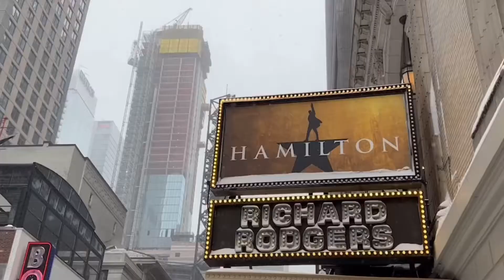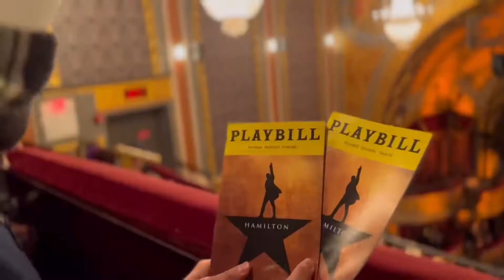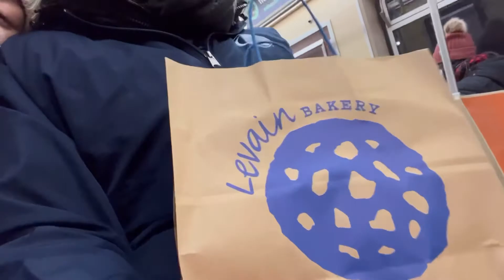New York City Vlog | Hamilton & Fish Cheeks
On January 29th, Abe and I got to see Hamilton and it was SO good! We couldn't film much during the show, but there were many people there despite the pandemic and the snowstorm that weekend. Also, I didn't wear gloves so it was hard to vlog... but I hope you enjoy this short vlog!!!